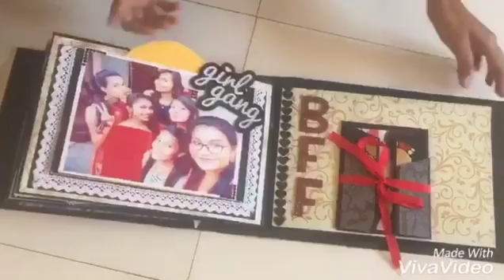SCRAPBOOK FOR BIRTHDAY FOR FRIEND BY AYUTESH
Make him/her feel special by giving dis small gift